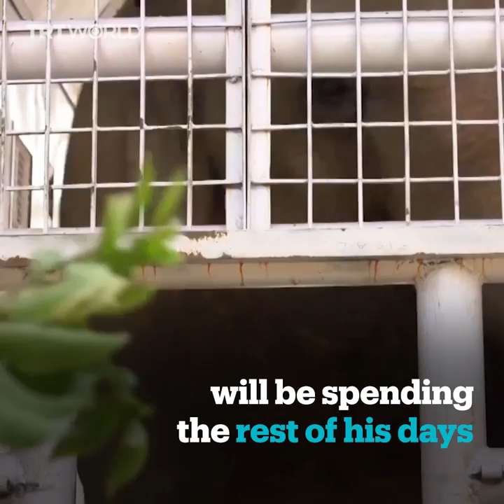World's loneliest elephant' completes journey from Pakistan to Cambodia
Kaavan, known as "the world's loneliest elephant," has completed his journey from Pakistan to Cambodia. For years, Pakistani activists and American singer Cher campaigned to have him moved from the Islamabad zoo, where he had long been kept in a dilapidated enclosure.